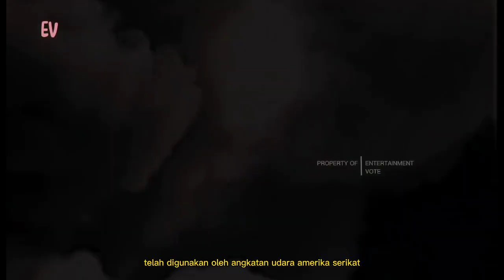Top 3 Pesawat Boomber, B2 Spirit, B1 Lancer, B52 Stratofortress Pembawa Nuklir Kiamat